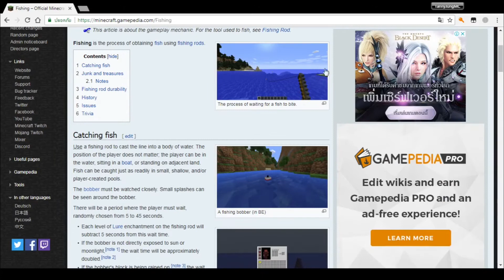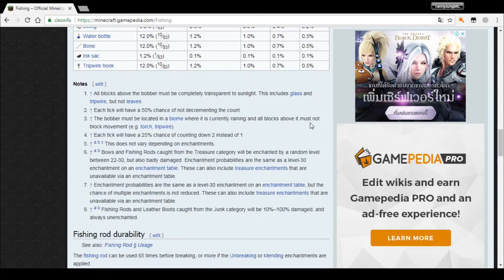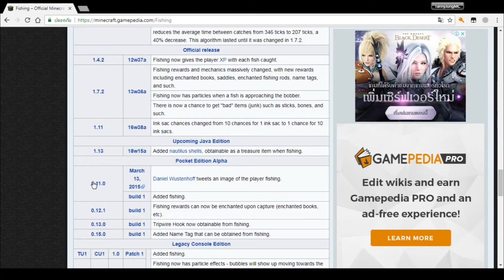Minecraft SkyBlock (1.9) #14 - AFK Fishing กับ ความลื่นขึ้น 5%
คนดูหายไปไหนหมด!?!! คอมเม้นหน่อย...

สามารถติดตามผมเพิ่มเติมได้ที่

↳Kwanchai_Kappaha

*ส่วนใหญ่จะเล่น Facebook มากที่สุดนะครับ*

เยี่ยมชม Smickle Map ทางการได้ที่

สนใจ Smickle Map สามารถติดตามได้อีกที่คือ

กลุ่มคนเล่น Smickle Map มีปัญหาแมพบัคหรือหาเพื่อนเล่นได้ที่

KWMZA

* Share ให้เพื่อนๆ ดูด้วยนะครับ ;3